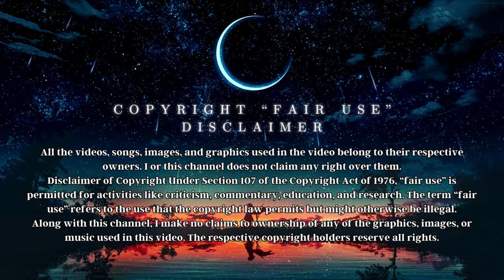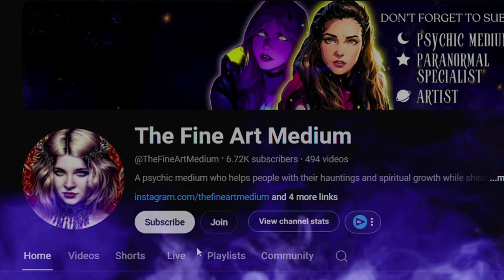Twin Paranormal's Wyatt Was Possessed?!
In this video, I react to Twin Paranormal's video "AN ATTEMPTED POSSESSION | (Real Story) Middlegate Station | Destination Hell S1 E3" where Wyatt allegedly gets "possessed" by a spirit.

MY LINKS